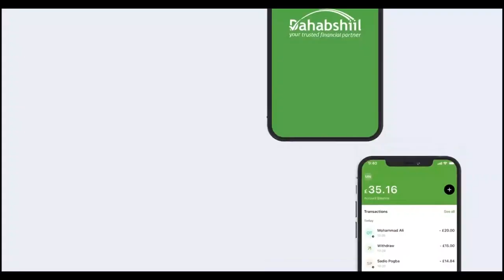"Ilaa uu imanayo madaxweyne ladoorto sidiisa ku yimaada madaxweyne kale..." Siyaasi Mustafe Shiine.